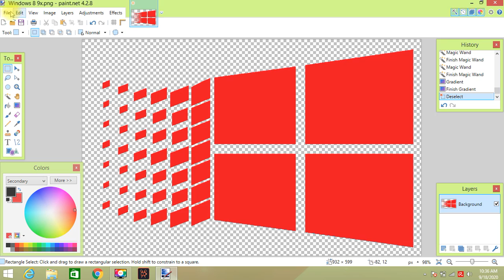How to make Windows Redstone 9x